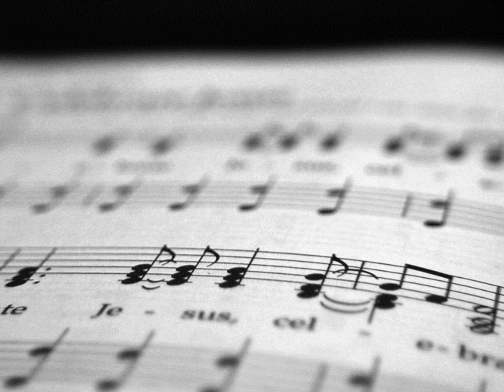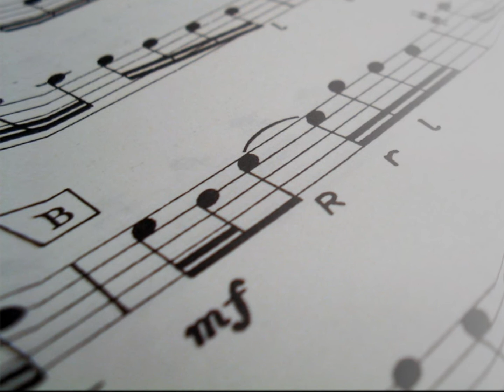Hooked on Classics Parts 1 & 2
By Louis Clark